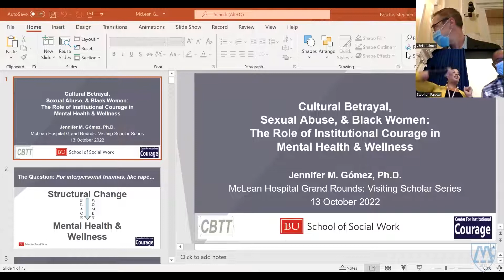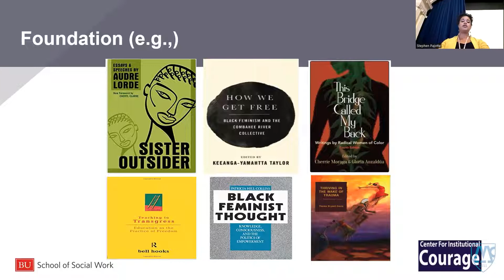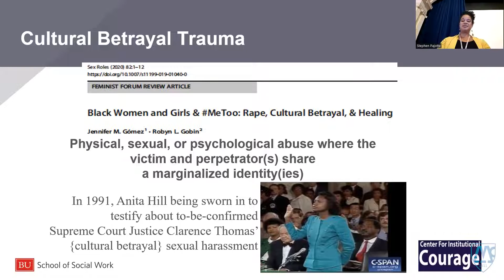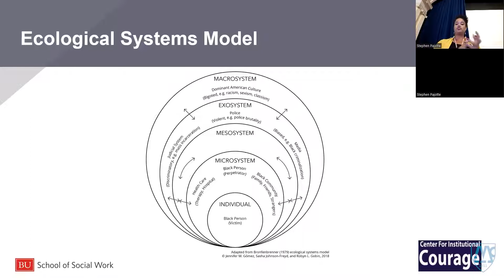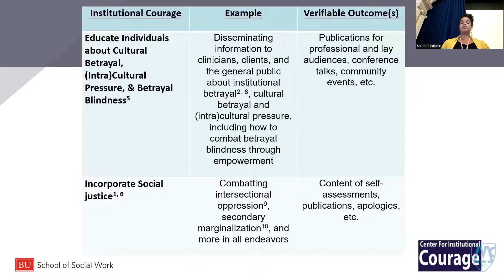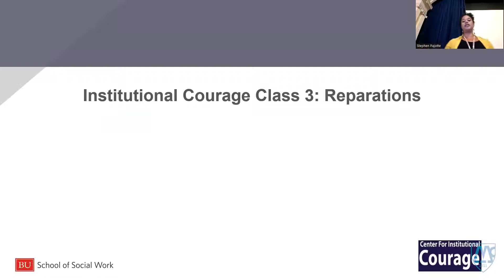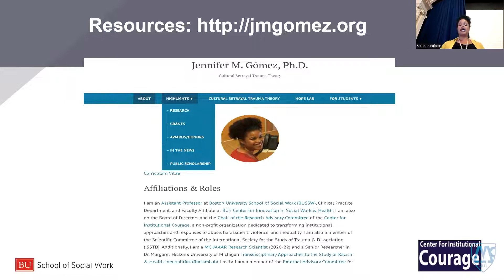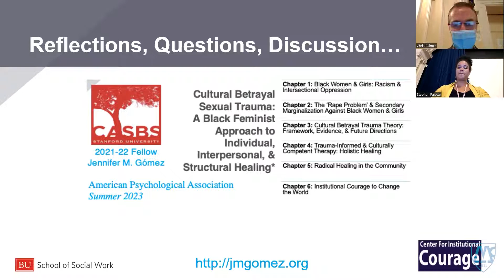Cultural Betrayal, Sexual Abuse, and Black Women: The Role of Institutional Courage in Mental He...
Presented by Jennifer M. Gómez, PhD, Boston University – Nancy Black Simches Visiting Scholar Series

Grand Rounds lecture on October 13, 2022